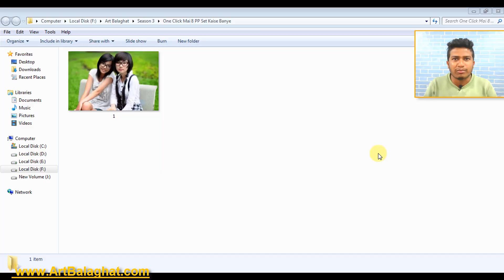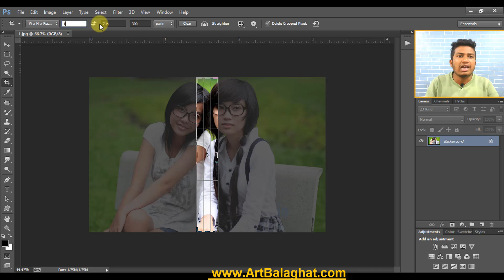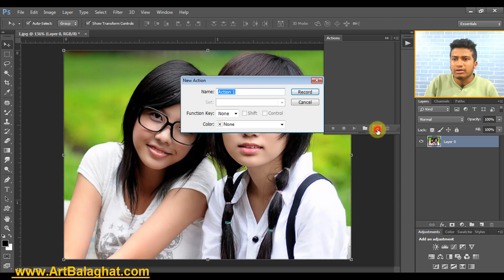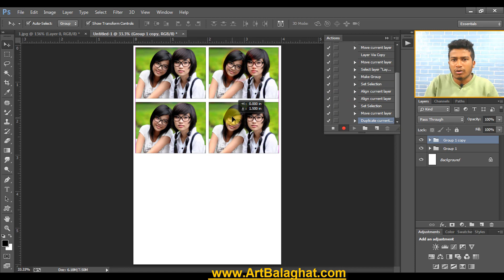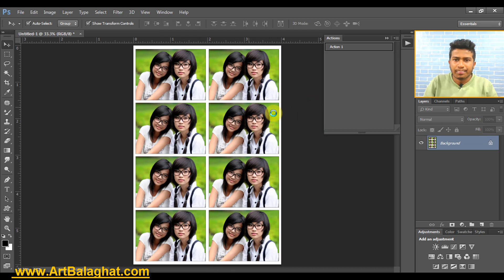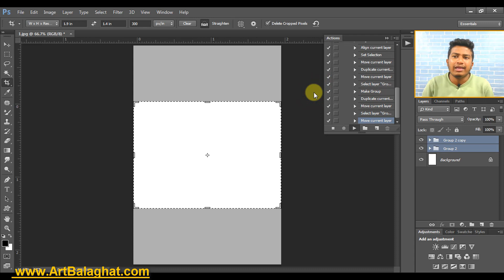One Click Mai 8 PP Set Kaise Banye